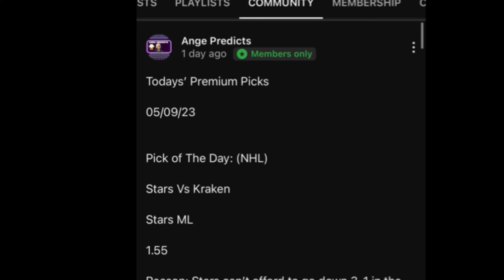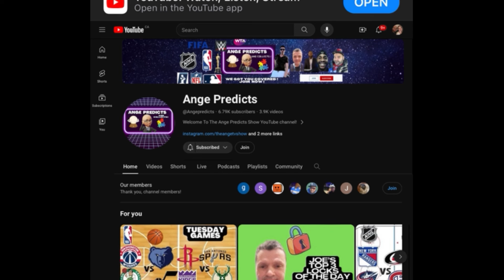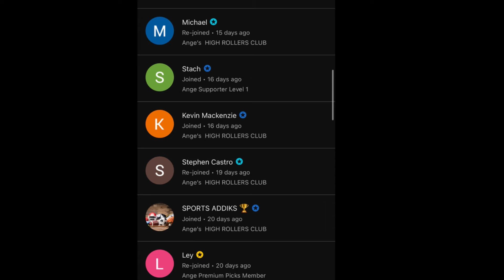KBO League and NPB Predictions Today! 06/26/24 FREE PICKS and Betting Tips